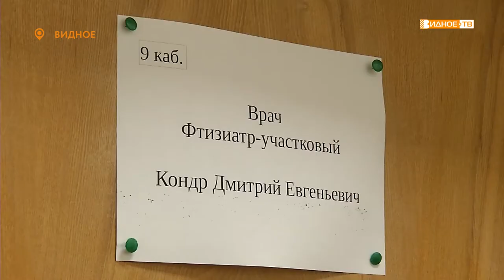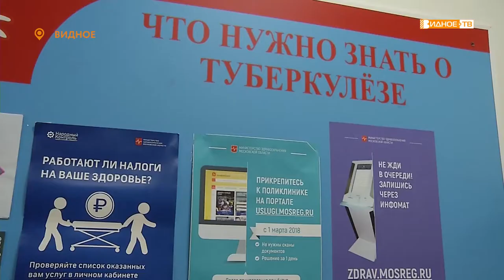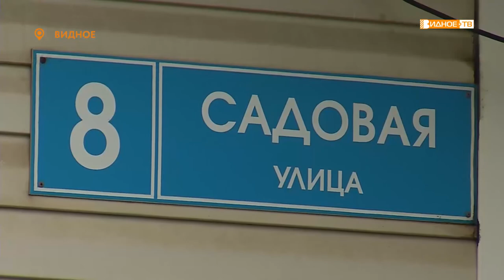МОЛОДОЙ СПЕЦИАЛИСТ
Когда-то ее называли чахоткой и считали смертельной и неизлечимой. Но в наши дни медики прекрасно знают, как бороться со страшной болезнью. На страже здоровья жителей муниципалитета стоят врачи из Видновского отделения Московского областного противотуберкулезного диспансера. Недавно штат пополнился новым врачом-фтизиатром. О нем – наш следующий сюжет.